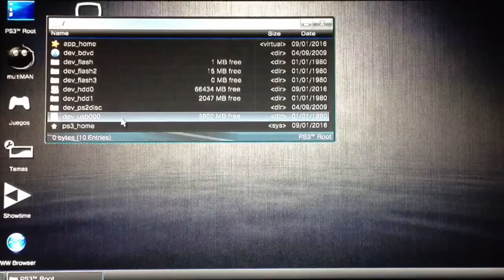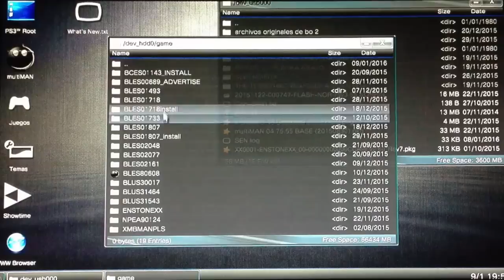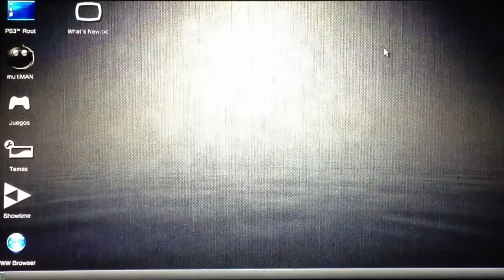COMO INSTALAR UN MOD MENU SPRX DE GTA 5 FACIL Y SENCILLO (PS3 CON CFW) GUÍA DE PS3 PIRATA #4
Mi skype para la venta de cuentas hack: ignacio_508n

TAMBIÉN PELÍCULAS Y SERIES ONLINE SIN PUBLICIDAD !!